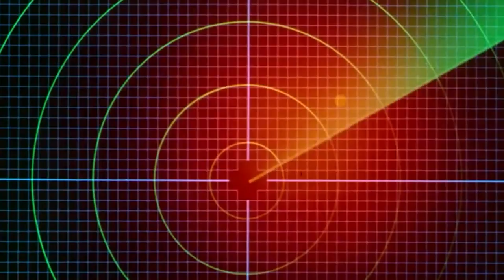The ENTIRE Jack Ryan Timeline EXPLAINED..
Welcome back to Drama Spotlight. Today on the channel we're going to be talking about The ENTIRE Jack Ryan Timeline EXPLAINED.. if you're excited to learn more about this then make sure you watch the whole way through because you don't want to miss the details we have for you!